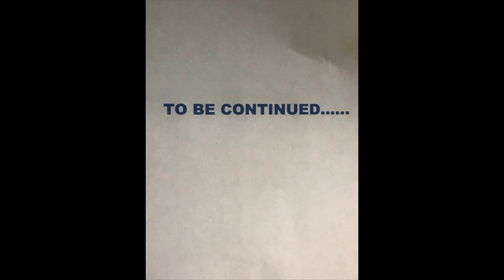Lil John explains we have to respect the leadership and accept people for who they are. Part (3)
Lil John explains we have to respect the leadership and accept people for who they are.